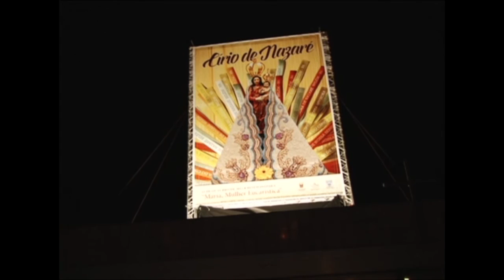Apresentação do Cartaz do Círio de Nazaré 2015 - 28/05/2015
Uma tradição que já dura mais de 100 anos, o Cartaz do Círio de Nazaré 2015, foi apresentado na noite desta quinta-feira, 28, após a Santa Missa presidida pelo Arcebispo metropolitano de Belém, Dom Alberto Taveira Corrêa, na Praça Santuário.